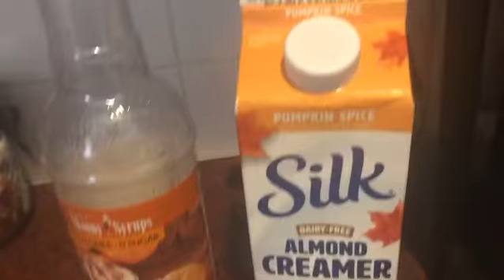Pumpkin Spice Coffee 2020